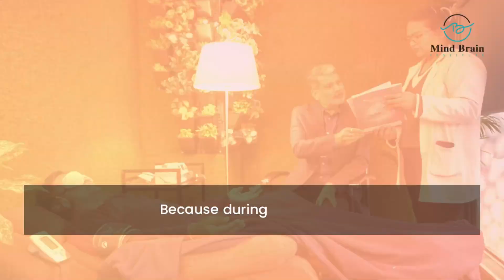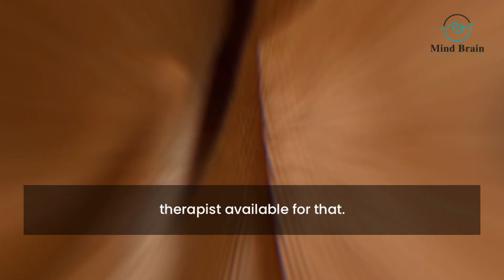Preparation for Ketamine Therapy | Preliminary steps before treatment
Ketamine is a drug that has traditionally been used in surgery as an anaesthetic. It has, however, been discovered to have a rapid and substantial antidepressant effect in some persons suffering from treatment-resistant depression (TRD). Ketamine can be administered intravenously (IV), intramuscularly (IM), or through nasal spray (esketamine).

Set:

1. Basically, your mental state before and during ketamine therapy.
2. Think of it like your attitude and expectations.
3. Feeling safe and trusting your therapist makes it easier to relax and explore your inner world.

Setting:

1. The actual place where you receive ketamine therapy.
2. Imagine a calm, quiet space designed to make you feel comfortable and relaxed.
3. Having a supportive therapist nearby to guide you and answer any questions adds another layer of comfort.

Delve into the details of Ketamine treatment with Dr Anuranjan Bist, who has 20+ years of experience in psychiatric practice.

In his practice at Mind Brain Institute, Dr. Bist employs TMS and Ketamine therapy, both cutting-edge treatments in the field of psychiatry known for their efficacy in conditions like depression, anxiety, OCD and PTSD. TMS and Ketamine form the medical backbone of his treatment plans, minimizing the use of medications.

Mind Brain Institute is a full-service psychiatric facility with medication management and cutting edge treatments.

For Appointment:

Address:- A-1/288 First Floor Safdarjung Enclave New Delhi 110029